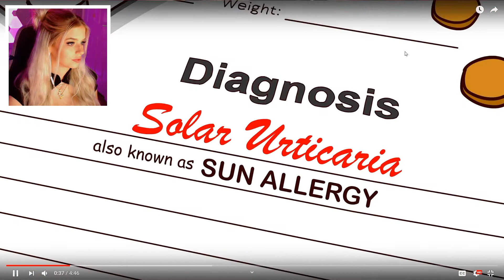I Am Allergic To The Sun